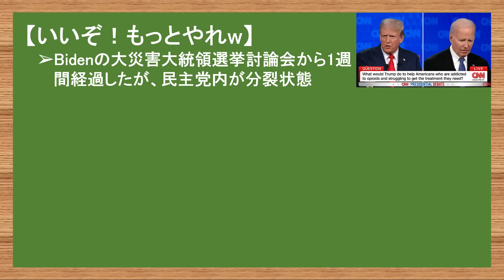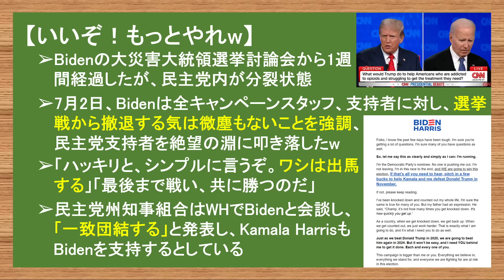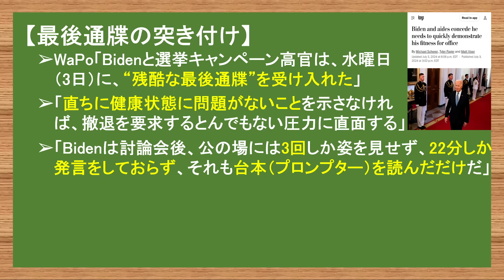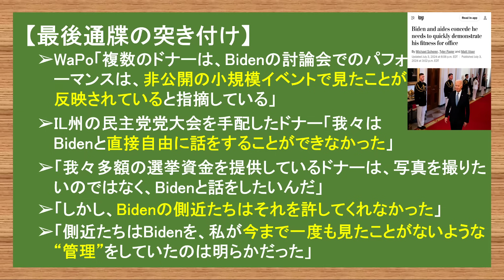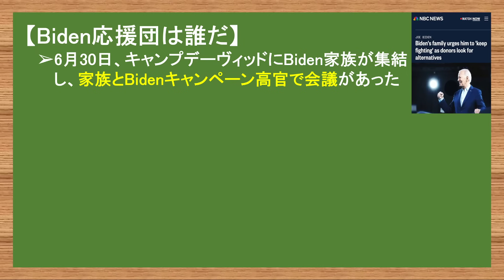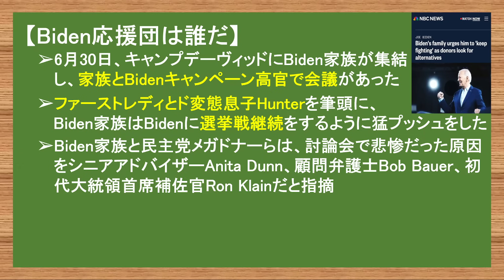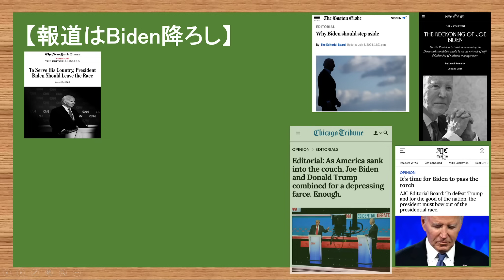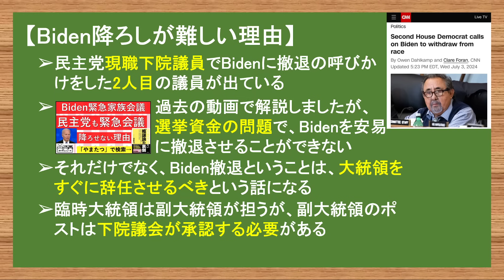7.4 いいぞwもっとやれwww民主党内部分裂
【第4弾書籍『日本人が知らない「陰謀論」の裏側』】
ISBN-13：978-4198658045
発売日：3月27日
出版社：徳間書店
今回のテーマは「陰謀論者と馬鹿にされた人に捧ぐ本」です。

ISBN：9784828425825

やまたつ

2021年春までユーコン準州の日本人1人だけの村で猫2匹と生活
2017年渡加、2019年永住権取得。